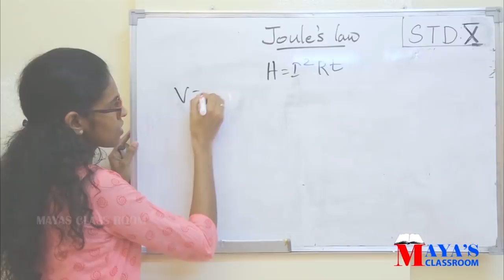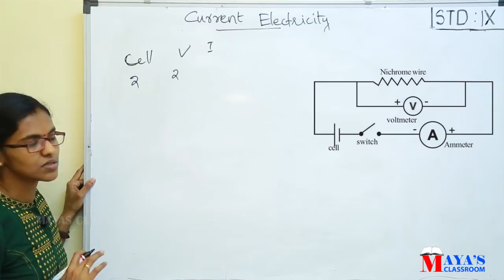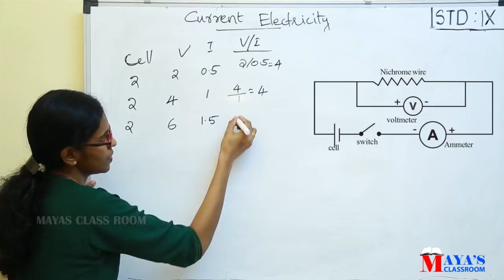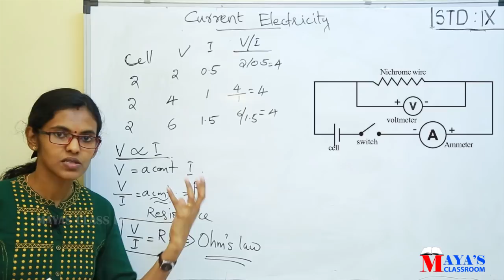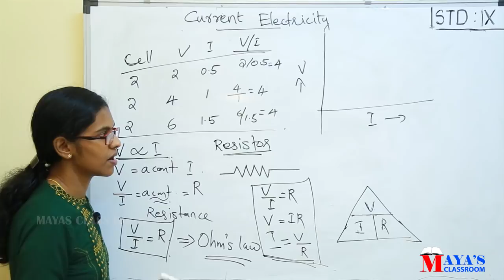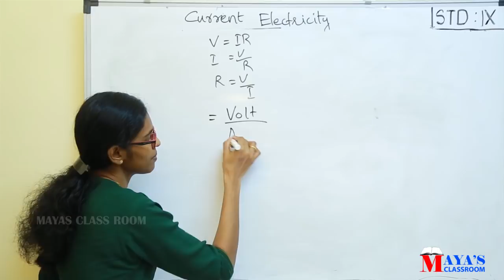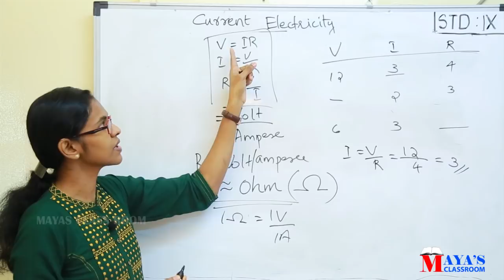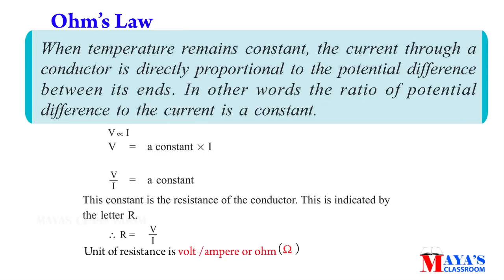Physics Class 9 // Current Electricity Part 3 // Ohm's law // Malayalam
Physics
Kerala Syllabus
Class 9  Current Electricity
                  Part 3 Ohm's Law